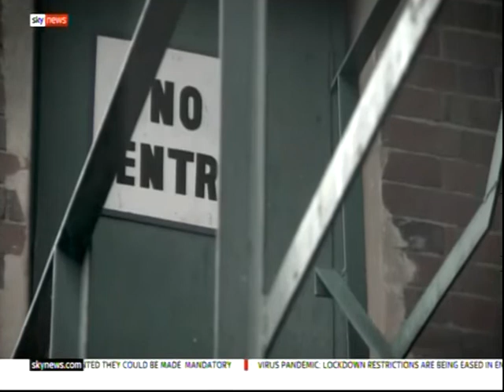Modern Slavery in Leicester Sky News Monday July 13th 2020